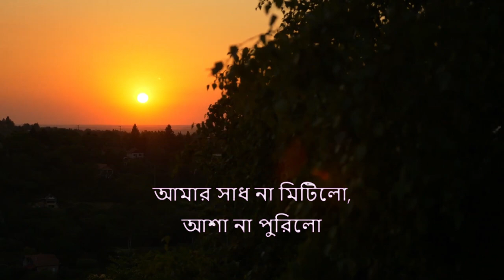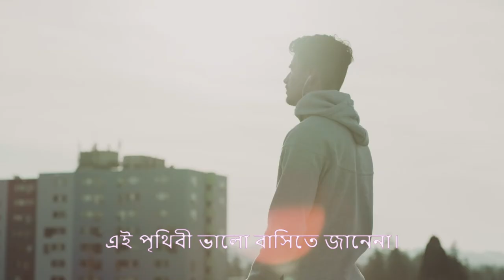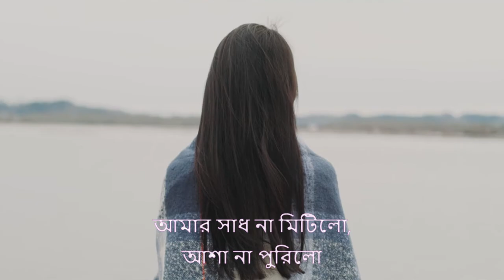Amar Sadh Na Mitilo | আমার সাধ না মিটিলো | Remix of Classic Bengali Song | Nostalgic & Melodic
Experience the timeless Bengali classic "Amar Sadh Na Mitilo" like never before! In this modern rendition, we breathe new life into a beloved old song by blending traditional melodies with contemporary sounds. The juxtaposition of vintage nostalgia and modern rhythms creates an emotional and refreshing version of this heart-touching tune.

In this video, we explore a unique fusion where the old meets the new, paying homage to the rich cultural heritage of Bengal while introducing a modern twist. The song captures deep feelings of unfulfilled desires and solitude, set against a backdrop of soft sepia tones and vibrant sunsets.

🎧 Enjoy this remixed version of Amar Sadh Na Mitilo and let us know how you feel about this fusion!

Bengali song remix 2024, Bengali modern music, Bengali nostalgic songs, Remix of old Bengali songs, Bengali fusion music, Classic Bengali songs remix, Bengali music 2024